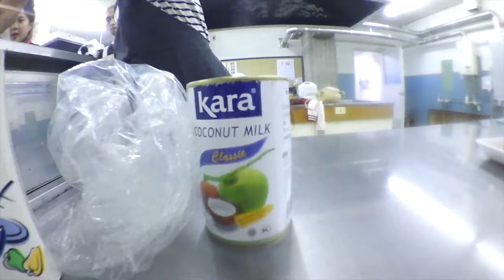タイカレー作り・青森国際交流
Thai Curry- Aomori International Community